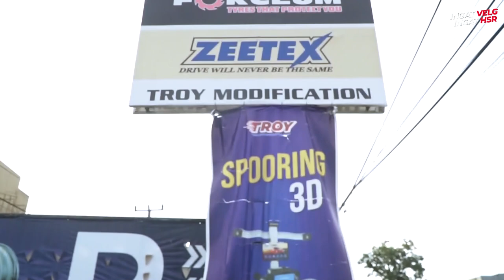Modifikasi Honda Mobilio Dan Modif Toyota Avanza Gokil !